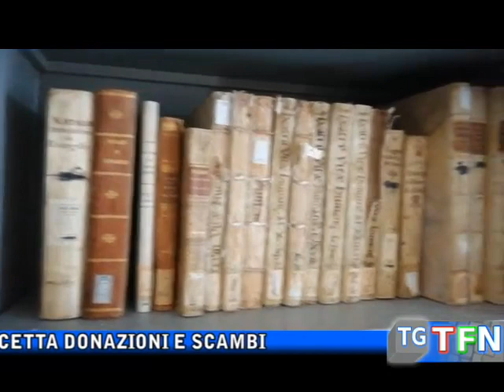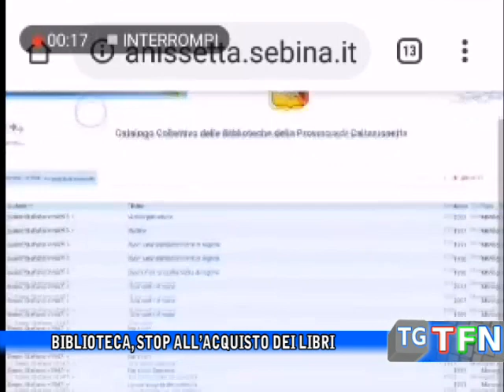Biblioteca, stop all’acquisto dei libri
La biblioteca comunale non acquista più libri per mancanza di fondi, accetta donazioni e scambi